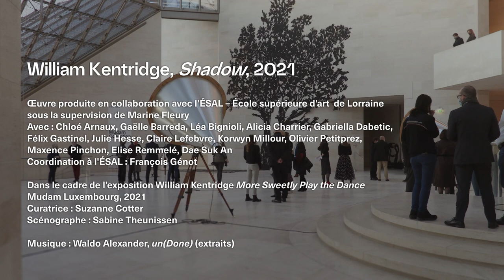Un dessin monumental de William Kentridge, réalisé par les étudiants de l'ÉSAL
"William Kentridge. More Sweetly Play the Dance"
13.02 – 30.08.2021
@ Mudam Luxembourg – Le Musée d’Art Contemporain du Luxembourg

La silhouette monumentale
 d’un arbre ("Shadow", 2021) dans le Grand Hall du Mudam, créée à partir
de l’un des dessins de William Kentridge, suscite la sensation
d’être dans un paysage hanté par les
 prairies d’Afrique du Sud.

Ce dessin monumental a été réalisé en collaboration avec l'ÉSAL - École supérieure d'art de Lorraine.

William Kentridge (*1955, Johannesbourg) développe son œuvre depuis plus de quarante ans. Ancrée dans la pratique du dessin, sa production artistique comprend des films d’animation, des performances, des pièces de théâtre et des opéras. Cette exposition est la première en son genre ; elle présente l’œuvre visuelle de William Kentridge en résonance avec ses productions pour la scène et l’opéra, dans le cadre du red bridge project – une collaboration entre le Mudam Luxembourg, la Philharmonie Luxembourg et le Grand Théâtre de la Ville de Luxembourg.

Exposition réalisée avec le soutien de : Banque Degroof Petercam Luxembourg et Fondation Loo & Lou, abritée sous l’égide de la Fondation de Luxembourg.
Partenaire média : Luxemburger Wort